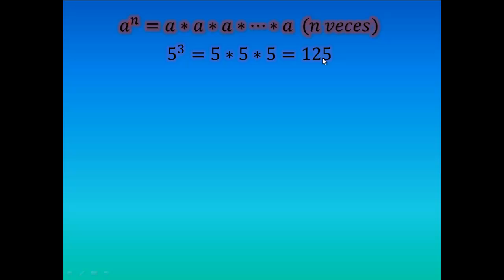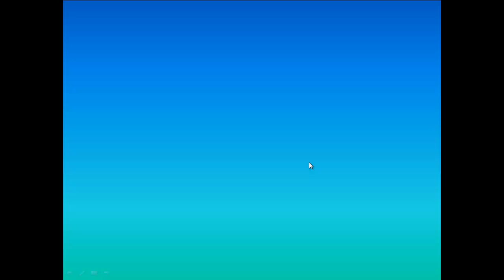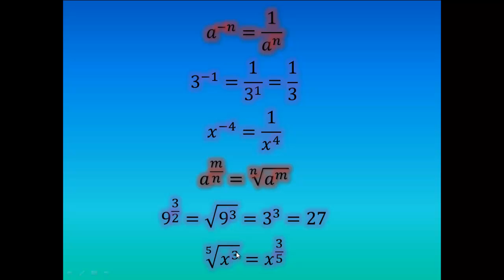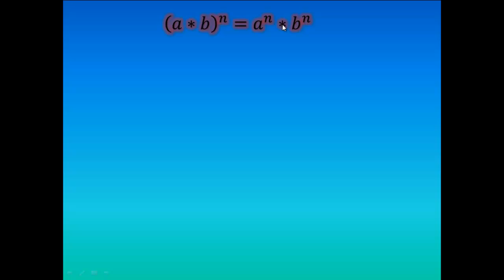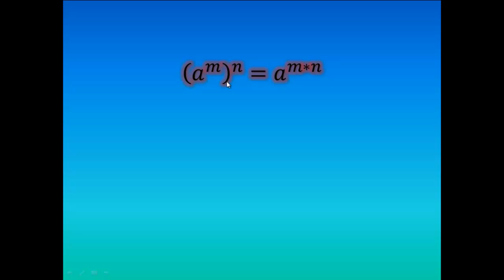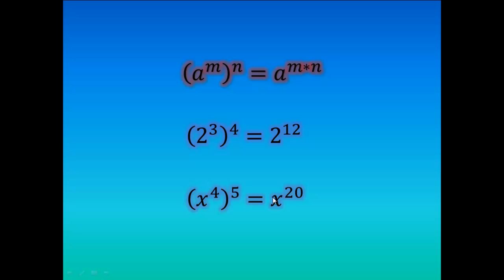Leyes de los exponentes lista completa, con ejemplos EXPLICADAS SÚPER FÁCIL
En este video mostraré las leyes de los exponentes junto con algunos sencillos ejemplos, leyes tales como ¿qué pasa al elevar a exponente cero 0? ¿Cómo elevar a un exponente negativo o a una fracción? Ley de la suma de exponentes en una multiplicación, o la resta de exponentes en una división, o la multiplicación de exponentes en una exponenciación etc.

Curso de Álgebra completo explicado desde cero con cientos de videos. Cómo aprender álgebra desde cero muy fácil explicado paso a paso. Videos de Álgebra fáciles de entender.